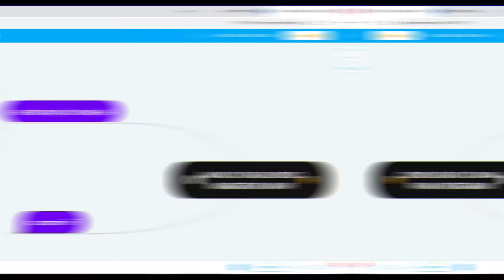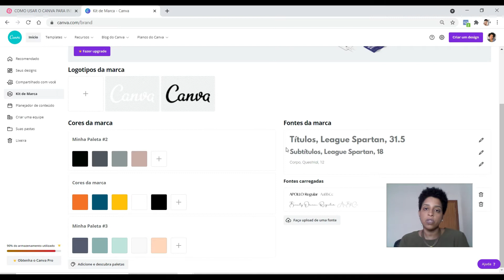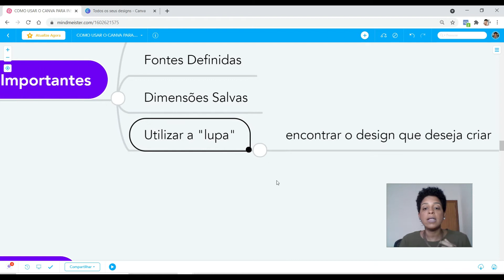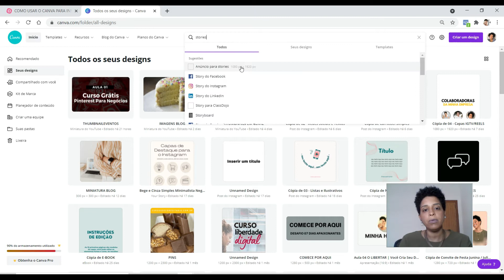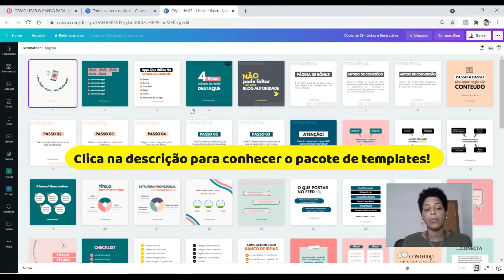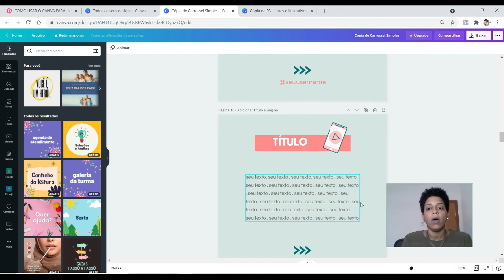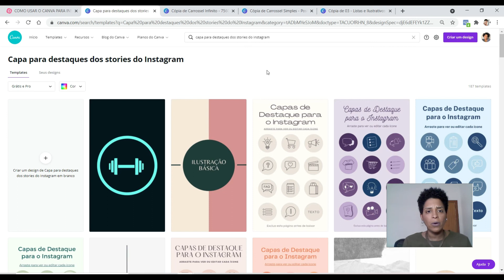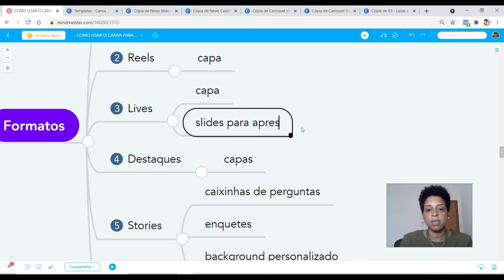Como Usar o Canva Para Instagram: Como Criar Artes Para Instagram no Canva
👉 Me segue lá no meu Instagram: @ranidiasoficial

O Canva é o queridinho de todo produtor de conteúdo digital. Afinal, através dessa ferramenta gratuita é possível criar diversos tipos de design. E quando falamos em criar artes para Instagram, o Canva não nos decepciona. É possível usar o canva para instagram perfeitamente.
Mas como? Podemos utilizar o canva para criar o link na bio, capa para igtv, capa para reels, destaques, stories personalizados, imagens no feed, post carrossel.
Ou seja, se você souber como usar o canva para instagram, terá a faca e o queijo na mão para criar conteúdo de qualidade e visualmente atrativos.

Rani